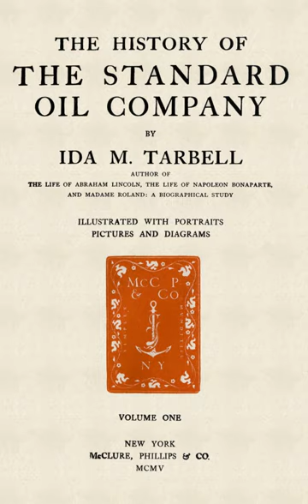The History of the Standard Oil Company | Wikipedia audio article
00:00:59 1 Context
00:02:07 2 Reactions and legacy

- Socrates

SUMMARY
The History of the Standard Oil Company is a 1904 book by journalist Ida Tarbell. It is an exposé about the Standard Oil Company, run at the time by oil tycoon John D. Rockefeller, the richest figure in American history. Originally serialized in nineteen parts in McClure's magazine, the book is a seminal example of muckraking, and inspired many other journalists to write about trusts, large businesses that (in the absence of strong antitrust laws in the 19th century) attempted to gain monopolies in various industries.
The History of the Standard Oil Company is credited with hastening the breakup of Standard Oil, which came about in 1911, when the Supreme Court of the United States found the company to be violating the Sherman Antitrust Act. The subsequent decision splintered the company into 34 "baby Standards." The value of Rockefeller's shares rose after the breakup as the new companies had a positive development on the stock exchange.The original book was a two-volume hardcover set. An abridged paperback edition was released later.